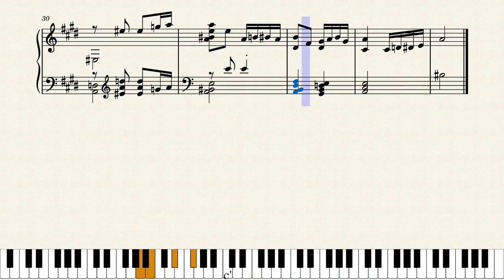POR UNA CABEZA PARTITURA PIANO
Se voce gostou do vídeo por gentileza se inscreva no canal, assim voce me ajuda e eu tenho mais incentivo para colocar mais videos com partituras, que com certeza alguma vai te interessar, ative o sininho para receber avisos de novas publicações e deixe o seu like e comentário.
If you liked the video, please subscribe to the channel, so you can help me and I have more incentive to put more videos with sheet music, which will definitely interest you, activate the bell to receive notifications of new publications and leave your like and comment.

Wenn dir das Video gefallen hat, abonniere bitte den Kanal, damit du mir helfen kannst und ich mehr Anreiz habe, weitere Videos mit Noten zu veröffentlichen, die dich definitiv interessieren werden, aktiviere die Glocke, um Benachrichtigungen über neue Veröffentlichungen zu erhalten und lass dein Like da und Kommentar.

Si te gustó el video, suscríbete al canal, así me puedes ayudar y tengo más incentivo para poner más videos con partitura, que definitivamente te interesarán, activa la campana para recibir notificaciones de nuevas publicaciones y deja tu me gusta y comentario.